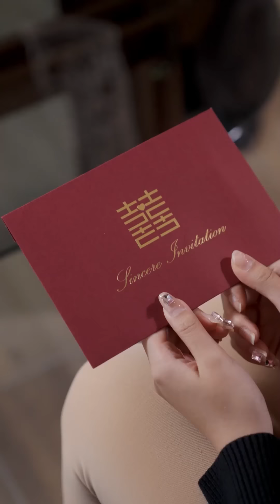拜金女費盡心思想要巴結的全球首富，沒想到竟是自己的廢物前男友？！當場後悔到想死! | 超級廢婿 | 贅婿 | 美女 | 嫩模 | 狗眼看人低 | 窮小子逆襲 | 大陸劇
本影片是完全原創拍攝的短劇，絕對沒有任何不良引導或危險行為。 哈嘍大家好